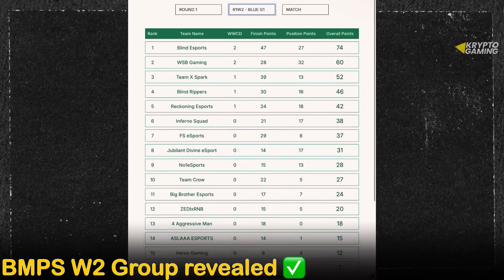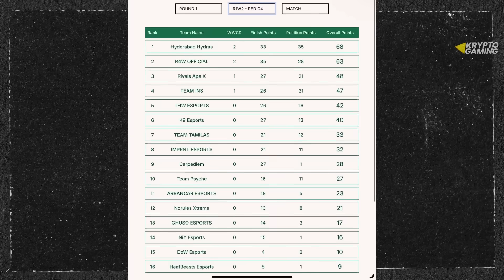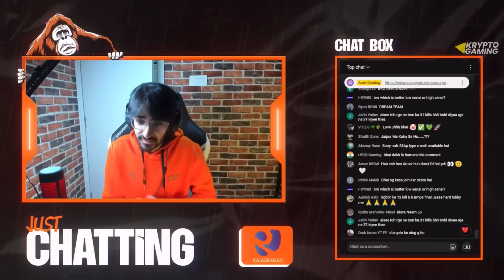SouL GE GodL Group Revealed ✅Tx Troll Coach 😳 Bind NOVA ❓Mazy Prediction Goblin MVP 🔥Madman Left ?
credit : Aaru , 8bit Juicy , NinjaJod , Spraygod 🔥

ignore this part (tags):

bgmi
bgmi news